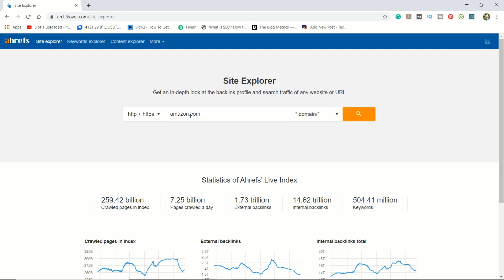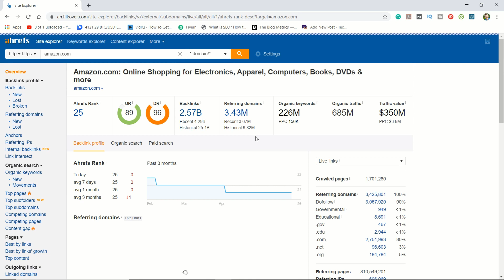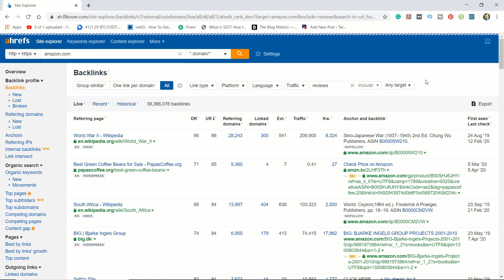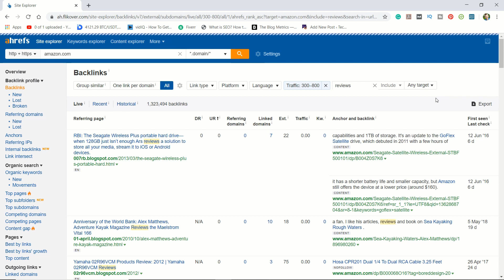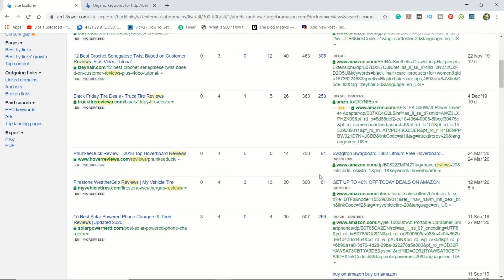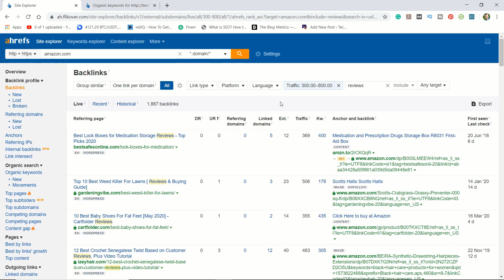How To Find Low Competition Keywords For Amazon Affiliate By Using Ahrefs 2020 | Keyword Research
This is one of the simplest ways to find low competition keywords that you can rank. Start by finding some blogs in your niche that have an overall low authority. You can check the authority by plugging the sites into various third-party tools that offer free searches like Ahrefs.

Thanks